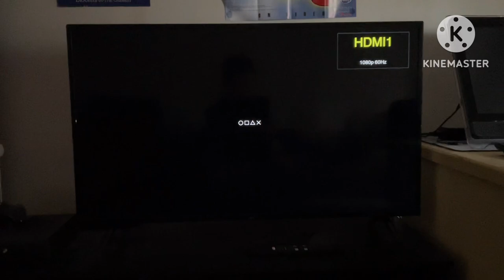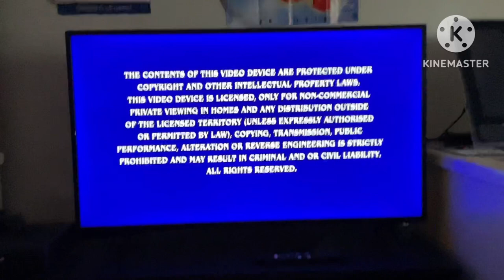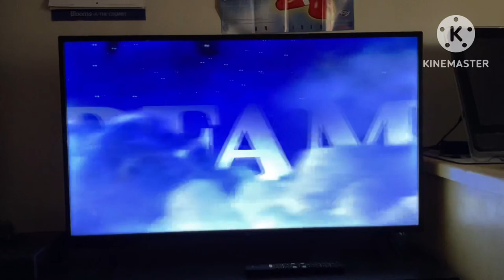Opening To Shrek 2011 Blu-Ray Australia